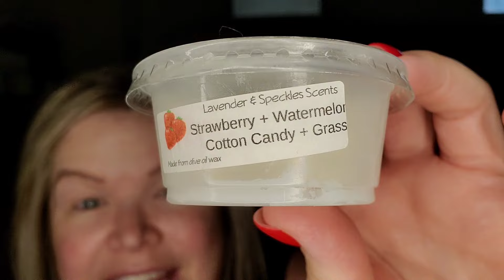Lavender and Speckles | Strawberry Sampler Breakdown 🍓 🐔 ❤️ | July 2024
Be real, not perfect 💛